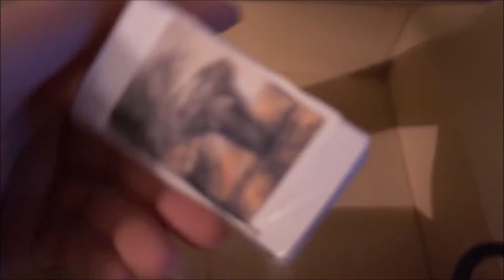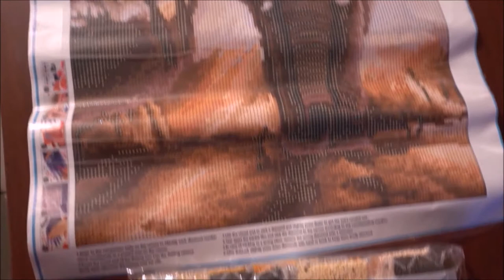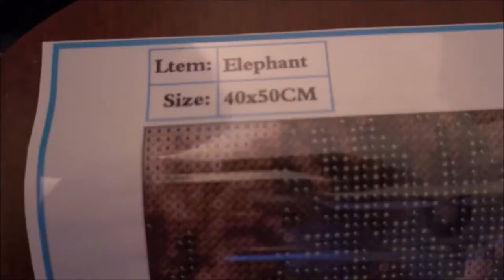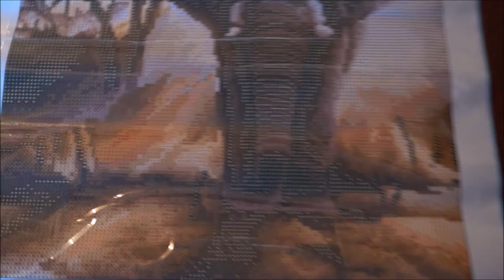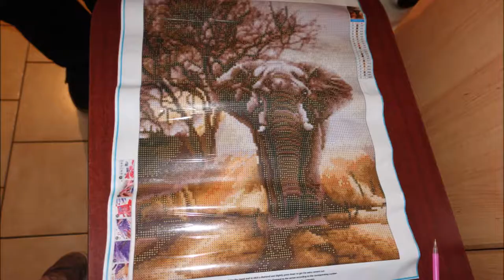Diamond Painting Unboxing (Elephant in Dusk)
This is my first Diamond Painting that I did. It is called Elephant in Dusk. It is a complete cover and they are round stones.There are 22 colors.
The canvas is 40x50 centimeters.
I bought it at Bol.com and I paid 12 Euros.

Dit is mijn eerste Diamon Painting dat ik heb gedaan.Het is een volledige bedekking en het zijn ronde steentjes.Er zijn 22 kleuren.Het is 40x50 centimeters.
Ik heb het gekocht bij Bol.com en ik heb 12 euro betaald